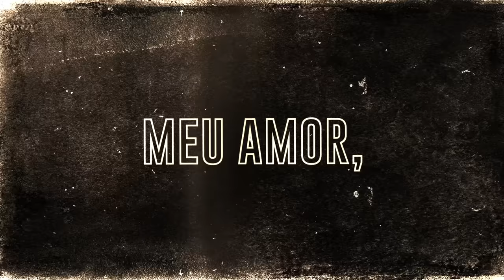Xamã - Era uma vez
ESCUTE "O ILUMINADO" EM TODAS AS PLATAFORMAS DIGITAIS

Direção executiva: Jairo Andrade @jairoandrade
Produção geral: Maria Morais @maria.morais

Produção Musical : CMK Beats (@cmkbeatss)
Master: 2F uFlow
Arte/Lyric video: Bujo

LETRA

O MEU QUARTO AINDA TEM O SEU CHEIRO
DE AMOR E SACANAGEM
Ô GOVERNADOR, O SENHOR ABAIXA O PREÇO DA PASSAGEM
QUE PRA CASA DA CHEIROSA É MÓ VIAGEM
NA MORAL, SACANAGEM
ENTÃO DEIXA EU PROVAR SUA BOCA, MEXA
SÓ LOVE, SÓ LOVE, FLOW CLAUDINHO & BUCHECHA
METAMORFOSE AMBULANTE ALI DO AMBULANTE
NO MELHOR ESTILO RAUL SEIXAS
ATRAVESSANDO O RIO SEM TER NEM PASSAGEM
SOZINHO E CHEIO DE FOME OUVINDO SABOTAGE
OS BUCHA DETESTA, XAMÃ NÃO PRESTA
EU QUERO VER MELHOR E QUERO NOVIDADE
A SEREIA MAIS DOIDA DO MAR, SENTADA NA PEDRA
EXPULSA DE CASA PORQUE NÃO CUMPRIA A REGRA
VIU A LUA TE FALAR
QUE O AMOR BEM DADO NÃO SE NEGA
ERA MELÔ DO CAMELÔ EM COPACABANA
QUE NAMORAVA UMA BANDIDA DE IPANEMA
NÃO TINHA GRANA PRA COMPRAR ROUPA BACANA
TE DISSE: MEU AMOR, TE TROUXE ESSE POEMA
EU TE TROUXE FLORES, EU TE TROUXE BRAHMA
EU TE TROUXE SKOL
ELA GOSTOU DO XAMÃ
FALOU QUE ERA SEGREDO
E ME GUARDOU DENTRO DO SEU SUTIÃ
EU QUERO VER SEU CORPO BEBER
TE ENCONTRO ÀS NOVE
VOCÊ VAI ME VER NA TV FAZENDO UNS CORRE
TÔ GRAVANDO O MEU DVD, XAMÃ TÁ NO TVZ
SE FOR LOUCURA NOVA A GENTE SE RESOLVE
FÉ PRA ISSO
VAI NO LOVE PRA NÃO TER QUE USAR O RESOLVE
EU NÃO SEI QUAL O SEU DDD
FALOU BEM QUE EU SIGO VOCÊ
SE FOR PRA SEPARAR DEPOIS, NÓS SE DEVOLVE
SE DISSOLVE, COMO SE NÃO FOSSE NADA
EXPLICANDO QUASE TUDO
SEJA PRA MIM SÓ O SEU AMOR MALVADIN'

Fonograma exclusivo ®Baguá Records.
Conteúdo exclusivo Baguá Records.